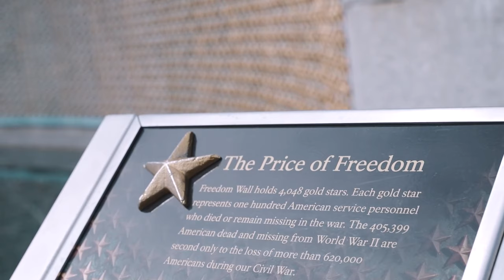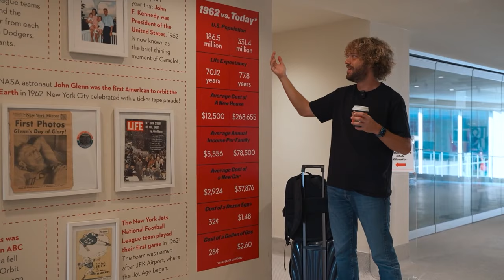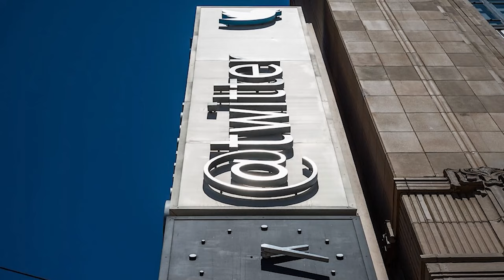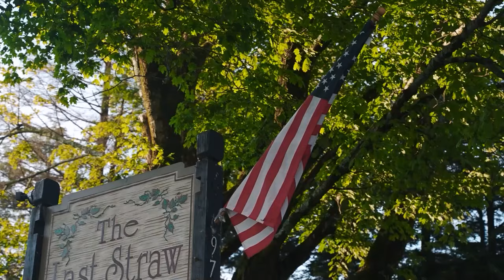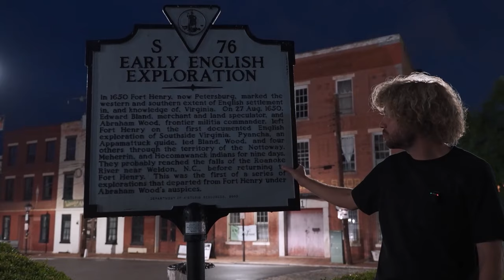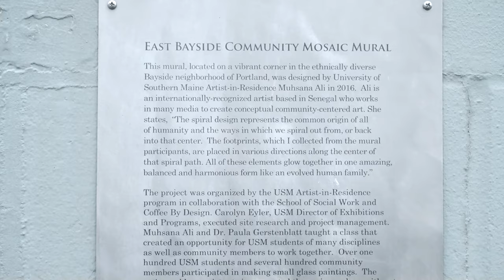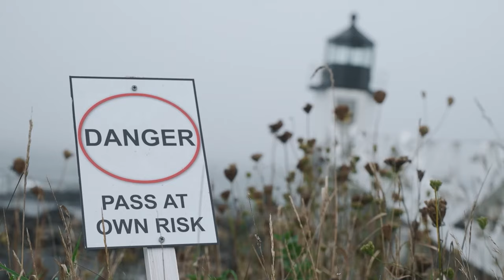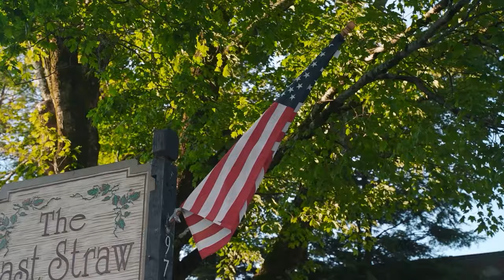Freedom of Speech in USA: Censorship on CNN, Cancel Culture on Twitter & American Hypocrisy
Greatest country in the world, land of freedom… That is what America often referred to as (mostly by Americans themselves), but does freedom of expression really guaranteed in the United States? If you can say whatever you want, why was Trump banned on Twitter and Facebook? What do Elon Musk and Mark Zuckerberg have to do with freedom of speech and cancel culture? Why both CNN and Fox News are so biased? Can you openly support Putin in America? Is it legal to question American elections? Two famous Russian journalists went on a trip in the States to answer these and many other questions about democracy in America.

Chapters:
00:00 Freedom in the US: Trump’s ban, Putin’s approval and cancel culture
03:11 Varlamov, Kucher and Lincoln
06:25 Gender talks in kindergarten
14:53 Mindblowing hotel at the airport
22:58 Is there freedom of speech in the US?
25:14 The capture of the Capitol: what was it
30:56 Trump’s ban is a form of censorship?
35:45 The power of Twitter and YouTube: what to do about it?
42:24 Can one support Russia in the USA?
46:30 American talking on the capture of NTV
50:09 CNN vs Fox News: what's the difference?
52:07 Local mayor on the fight against journalists
55:29 Will corporations control our lives?
59:12 Is Zuckerberg a dictator?
01:05:18 How the mayoral elections are held in the USA
01:12:45 Strolling around American Petersburg
01:16:23 We are in a plant store
01:24:21 Best American fast food
01:29:41 What's good about Portland?
01:32:01 Retired bikers
01:37:34 How to live in a trailer and have fun
01:43:16 Varlamov running along the Forrest Gump path
01:46:07 A real-life sheriff on how to fight a group of five
01:58:04 Policemen with tattoos and beards
02:00:46 Freedom of Russia vs freedom of the USA
02:08:35 Conclusion